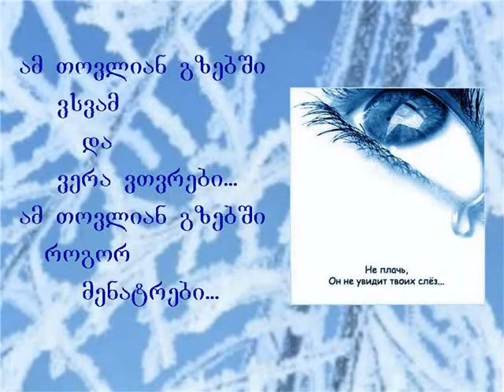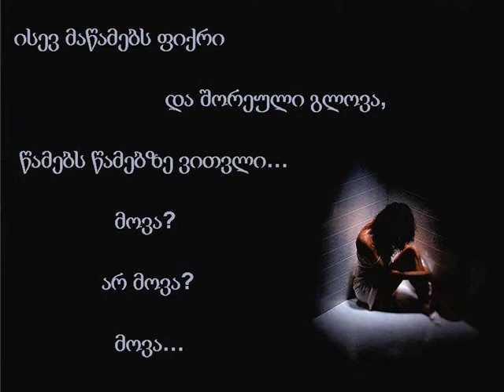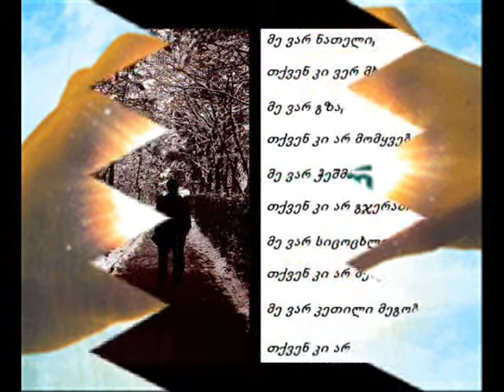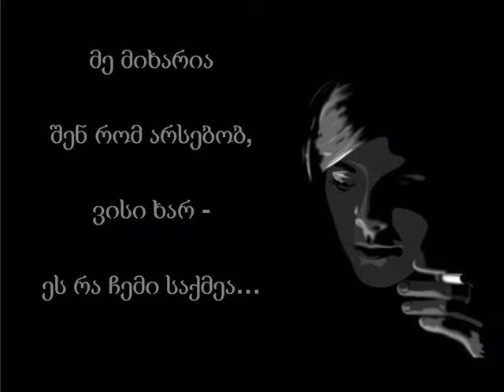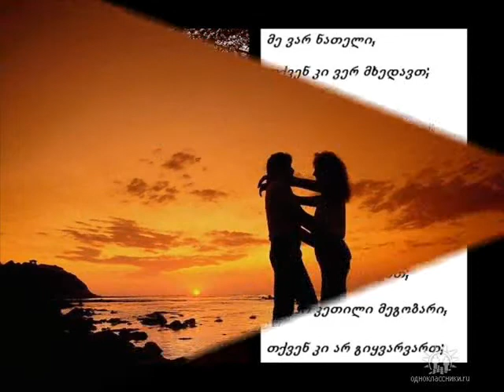dato abjandadze love